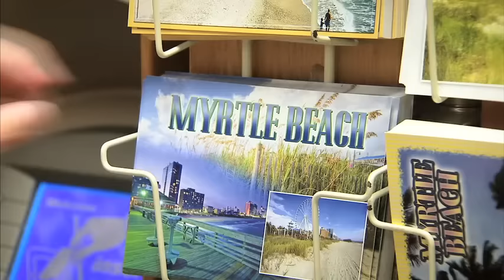Grand Atlantic Resort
The Grand Atlantic Resort is a great choice for any family vacation.  Check us out for your next visit to Myrtle Beach!